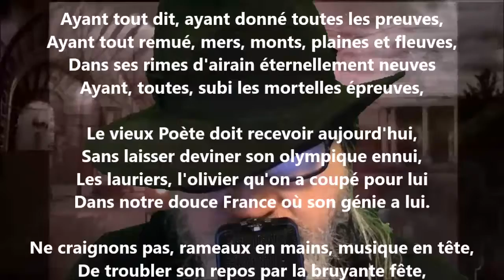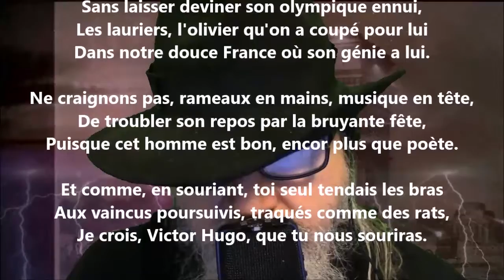Quatorze vers à Victor Hugo - Charles Cros lu par Yvon Jean